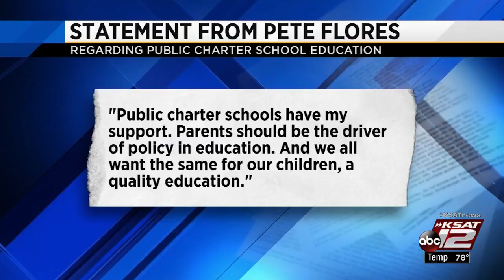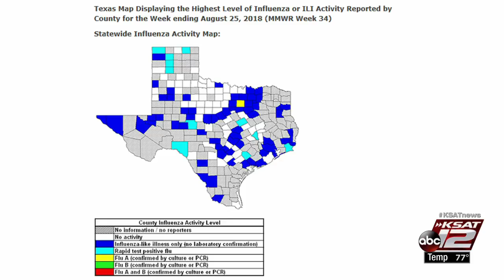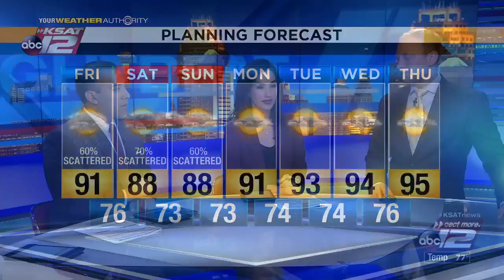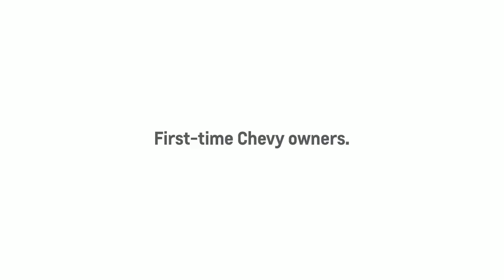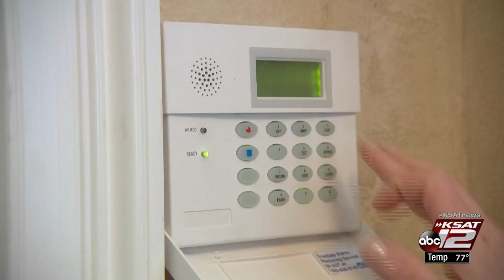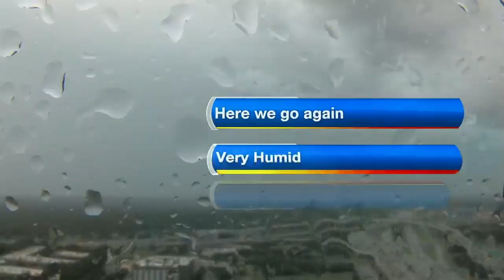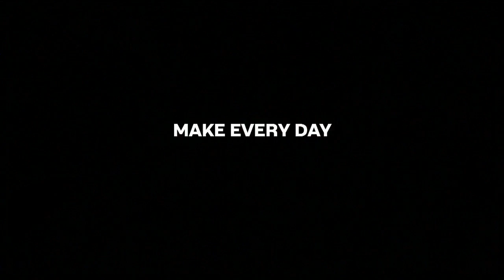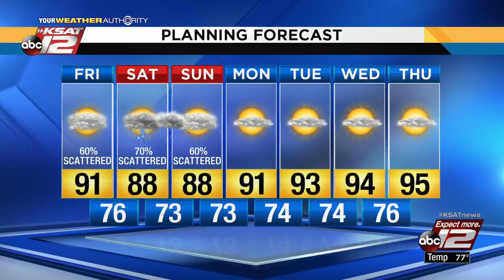KSAT 12 News Nightbeat: Sept. 6, 2018